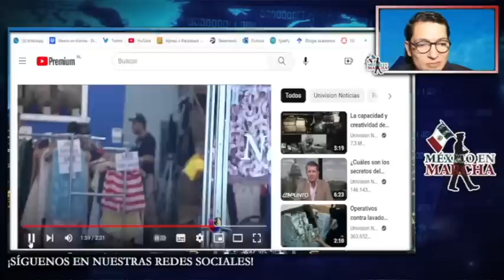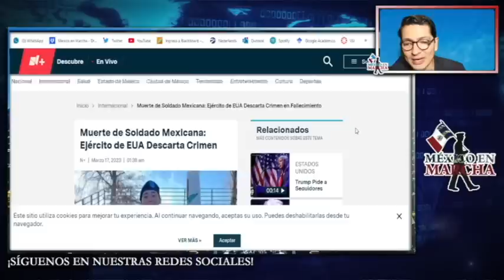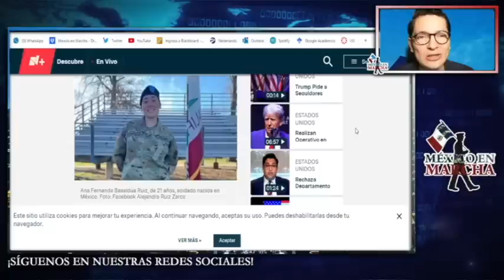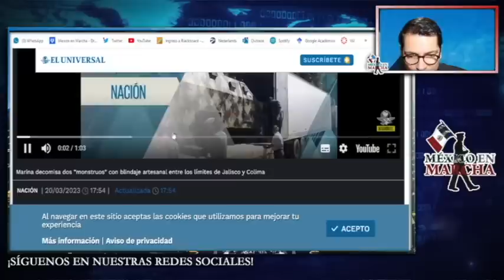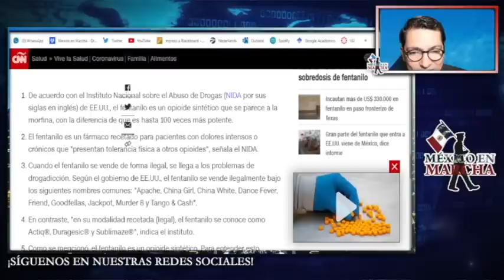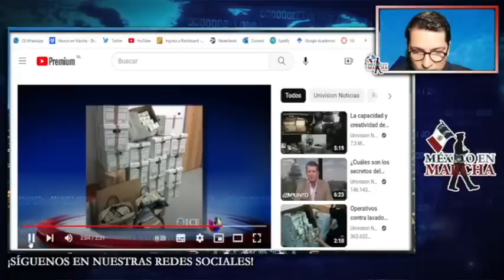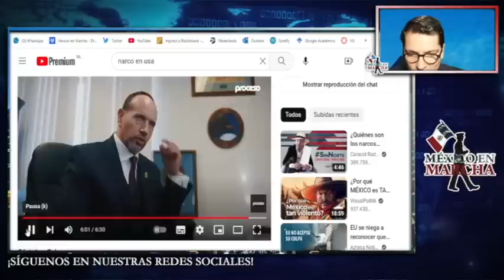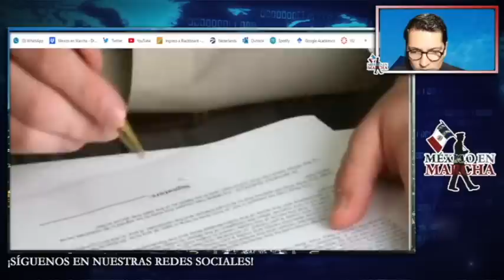Grave Crisis En EUA!! Piden A SEDENA Entrar A Arizona!! AMLO Dispuesto A Ayudarles!!